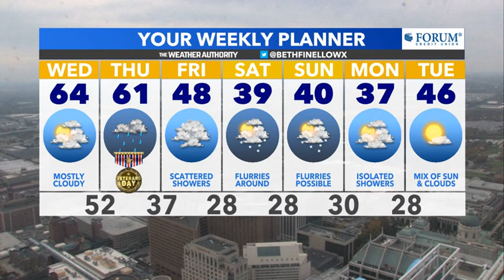Midday update: Talking flurries in the forecast, winter-like conditions coming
INDIANAPOLIS - Temperatures at midday are in the 50s and 60s. They will stay there for the afternoon with mostly cloudy skies and a few light showers cannot be ruled out. Generally, any showers will produce less than 0.2" of rainfall. Not everyone will see rain this evening.